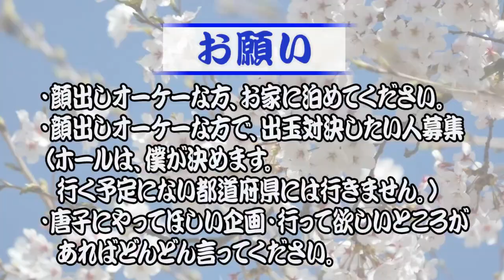１日シンフォギアだー！【旅打ち164日目】【2019年12月11日】神奈川編